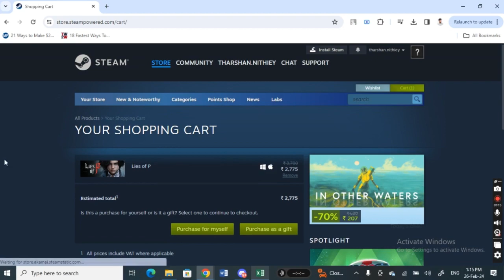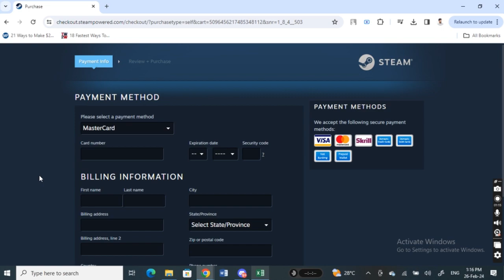How to buy games on Steam with Paysafecard (Best Method)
Learn the best method for buying games on Steam using Paysafecard! This step-by-step tutorial will show you how to add funds to your Steam wallet and purchase games with ease. Say goodbye to credit card fees and hello to seamless gaming experience with Paysafecard. Watch now!